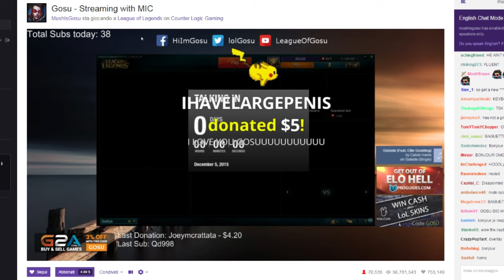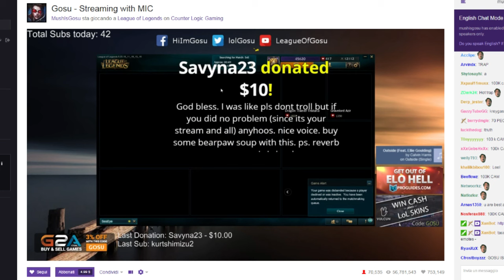AND SO .... GOSU SPOKE !!! Gosu first words ! GOSU Voice ! 05/12/2015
► LE BEST CUFFIE
► OFFERTE DI OGGI
► IL MIO PC